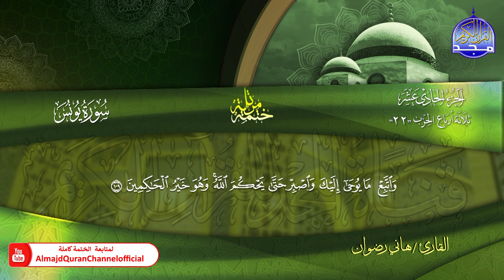سورة يـــونــــس ✧ ختمة قرآنية كاملة ✧ القارئ / هاني رضوان ✧ HD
نعرض في هذه المقاطع الختمة المرتلة الكاملة الجديدة
برواية حفص عن عاصم ..